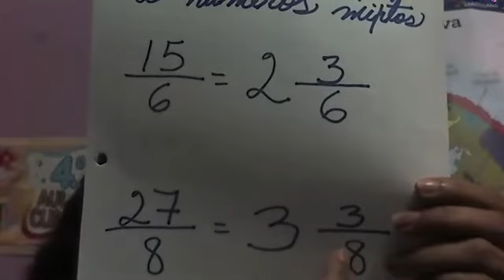Matemáticas 4° Diferentes clases de fracciones 25 8 20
Matemáticas 4°